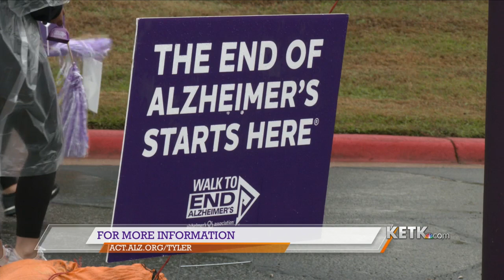Walk to End Alzheimer's in Tyler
Joelle Yates shares what you can do to help the fight against Alzheimer's at the fundraiser walk at UT Tyler next weekend